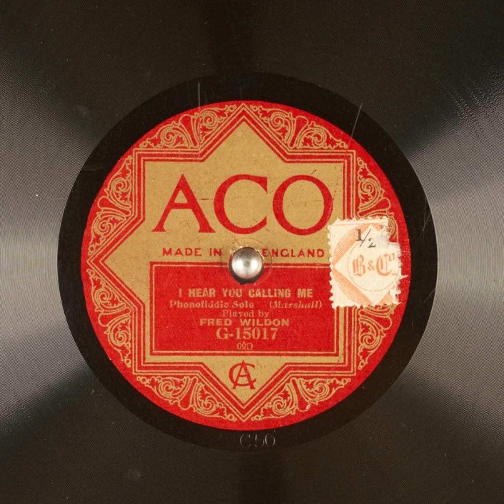I Hear You Calling Me - Fred Wildon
Title: I Hear You Calling Me

Publication date: 1922-01
Language: English
Performer: Fred Wildon
Writer(s): Marshall

Summary: Phonofiddle Solo